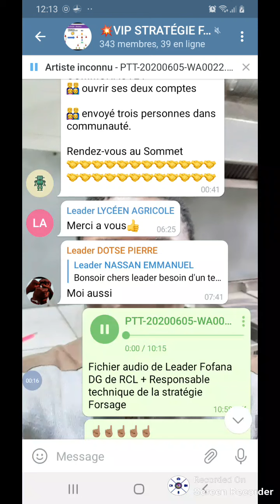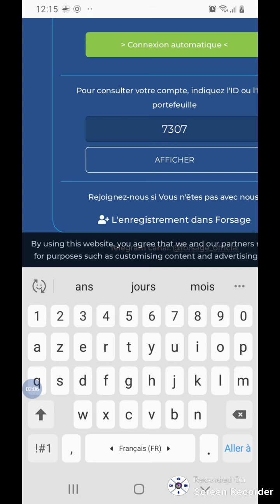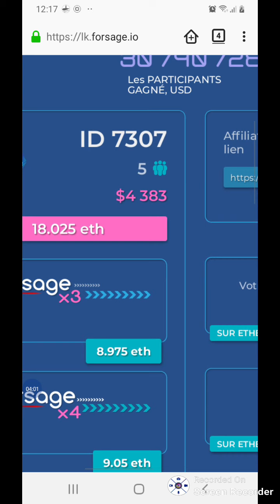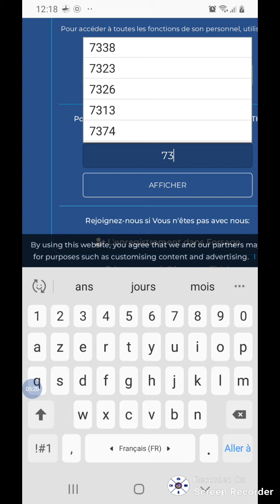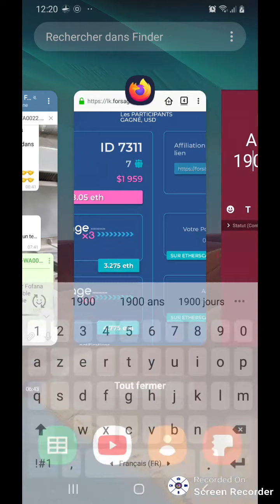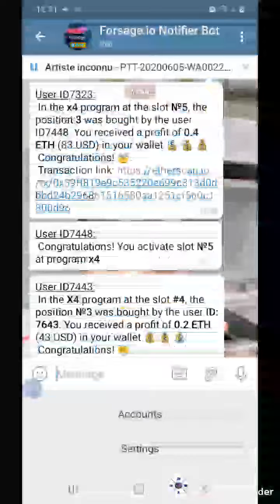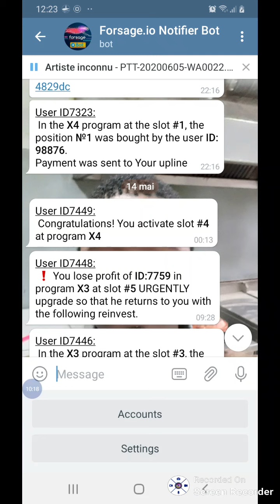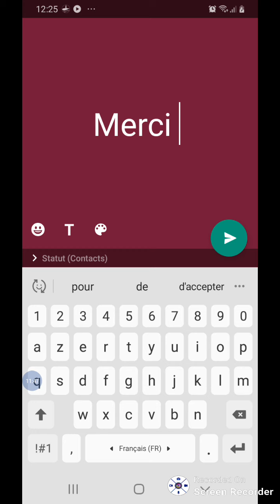FORSAGE | Je vous montre quelques preuves de gains au sein de la stratégie Forsage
*CONDITIONS ET REGLEMENT DE LA STRATEGIE*

*La stratégie que nous avons mis en place est très simple mais doit remplir deux conditions* :

1- Chaque membre doit créer deux portefeuilles dans trust wallet ou metamark et les rechargés chacun a 0.08Eth/20 $ puis s'inscrire dans la stratégie par le biais de l'équipe technique en passant par son celui qui l'a envoyé dans la stratégie.

2- Faire inscrire seulement trois personnes dans la stratégie.
*Une fois ces conditions remplies, vous n'avez plus rien à faire que de suivre vos deux comptes évoluer et récolte de l'argent a vie* .
*NB:* Vous pouvez acheter vos trois filluels dans la communauté pour remplir la 2ème condition.

Si vous avez plus de trois personnes, vous pouvez offrir le surplus à un membre de la communauté qui n'a pas de filluels ou les vendre à la communauté et l'argent sera directement déposer dans vos portefeuilles ethereum. Le coût d'un filleul: *0.114 ETH*

Actuellement certains sont à leur *10 ème filleul vendu*. Calculez, ça lui fait combien en Dollars. Et ceci n'a rien avoir avec leurs gains dans la stratégie.

⛔ *A NE PAS FAIRE*
🚫 On ne fait de *l'autoparrainage* . Si vous vous entêter à le faire, La stratégie ne pourra rien faire pour vous.